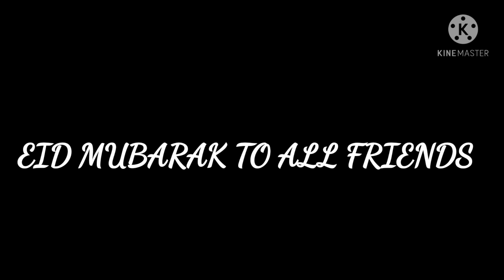MASTER CITY FUN / C TRAVEL VLOGS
SO PLZ GAVE ME MY EDI IN SHAPE OF SUBCRIBTION THANKS .MY MORE VIDEOS LINKS ARE